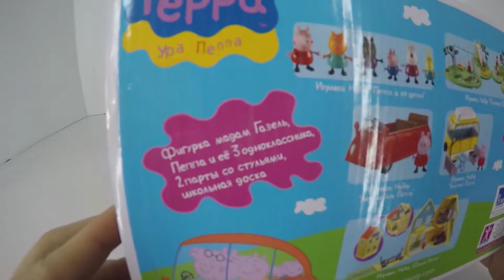Unboxing Peppa pig school playset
It's Check-up time! Preschool kids will love to play Doctor with "Peppa Pig Medical Case". Bubble-Guppies patient went to see Nurse Oona & PlayDough Nurse Molly at the Mermaids Hospital Check-Up Center. They invited Nickelodeon Nurse Peppa Pig to bring her medical case & Minnie Mouse from Disney Minnie's BowTique TV show. It has lots of cool accessories for great fun! Playing to be doctor instead of patient, makes baby kids toddlers feel more peaceful for their next trip to the doctor or pediatrician. Includes Stethoscope, Syringe, Thermometer, Otoscope, plaster, Tweezers, Medicine bottle, Scissors, Mirror and Nurse's hat. All accessories store neatly in the doctor's carry case.

The Bubble Guppies check-up pack includes Oona dressed as a nurse and Patient Deema with a cast on her arm! Bubble Guppies can just roll on into the Hospital Check-up Center featuring songs and phrases from the Nickelodeon cartoon. The hat went to Minnie Mouse from Minnie's BowTique. Thx 4 watching this Unboxing Review from DisneyCollector

Bubble Guppies are mermaids living underwater in Bubbletucky. Also called: Sirenos de Burbujas, Bubulle Guppies, Sirenos Burbujeantes, Un tuffo nel blu e impari di più, Lebistes Bolhas, Гуппи и пузырики, Bąbelkowy świat gupików.

Peppa is a cartoon also called: Porca Peppa, Porquinha Peppa, Cerdita Peppa, 粉红猪小妹, ペッパピッグ, Miss Pink Pig, Praščić Pepa, Prasátko Peppa, Peppa Big, Pipsa Possu, Peppa Wutz, Πέππα το Γουρουνάκι, Πεππα το γουρουνάκι, Świnka Peppa, Purcelusa Peppa, Свинка Пеппа, Pepa Prase, Pujsa Pepa, Peppa Gris, Gurli Gris, Gurra Grís, Peppa Pinc, Peppa no buta, Peppa zhū, pink Peppa, Peppa Muc, Peppa Malac, Пепа Прасе, пепа пигс, Pepa la Porqueta.

La Cerdita es un pequeño cerdo lindo que siempre que puede salta en los charcos de barro, vive con su hermano George de 18 meses, que ama a su dinosaurio, y también mamá y papá Pig. Ella encanta jugar disfrazarse, pero lo que ella prefiere la mayoría es saltar charcos de lodo!

Revisión de juguete Cerdita Peppa Maletín Médico de Doctora y Enfermera juntos de Sirenos de Burbujas Enfermera Molly hecho de plastlina playdough en el Centro de chequeo.